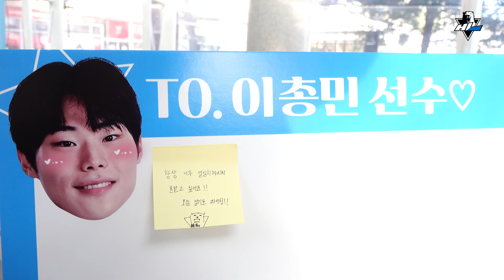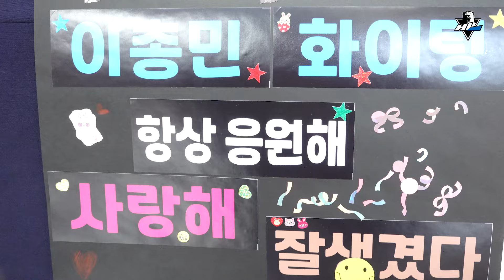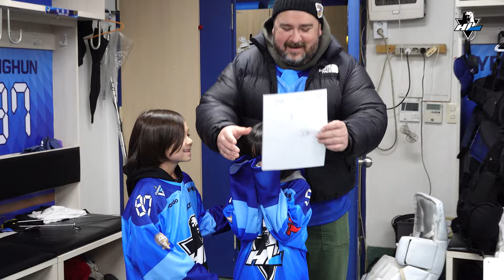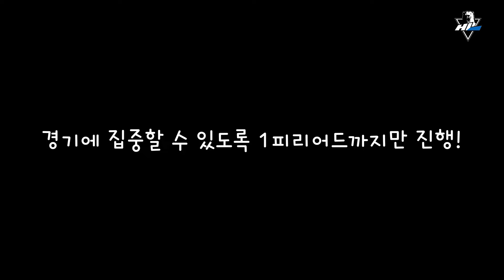⭐국내최초 Mic'd up⭐ 총민의 목소리가 들려🎧│24.1.7 vs FREE BLADES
[HL안양 아이스하키단 공식 유튜브 채널입니다.]

지난 7일 진행된 총민DAY💙
경기 내내 멋진 활약을 보여준 총민!
그 현장을 생생하게 느낄 수 있게 총민에게 마이크를 달아본 HL캠!

총민은 과연 경기 중 어떤 이야기를 했을까요?🤔